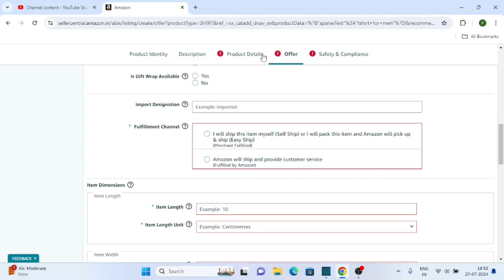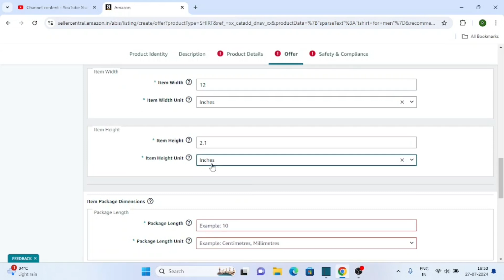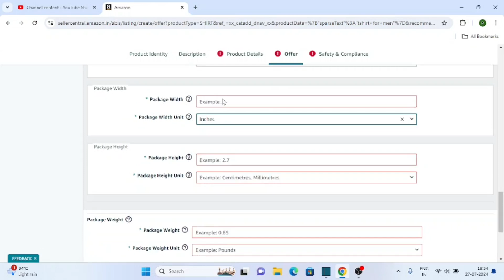What Is Item Dimension And Item Package Dimension In Amazon Product Listing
In this video we we learn about how to write dimensions in amazon product listing